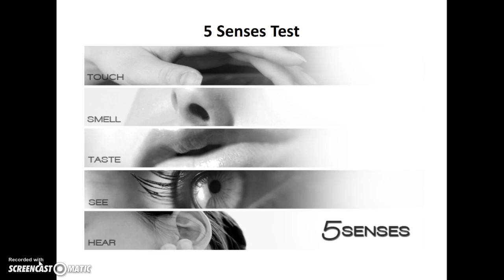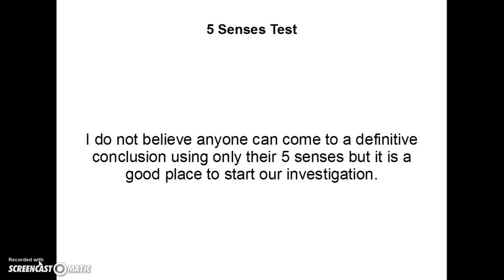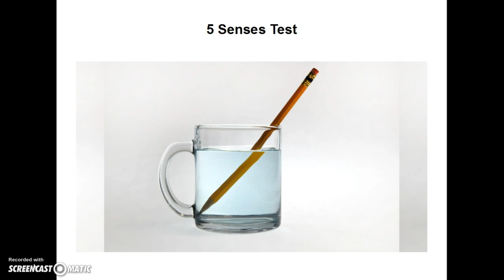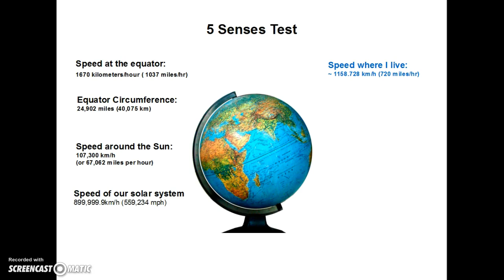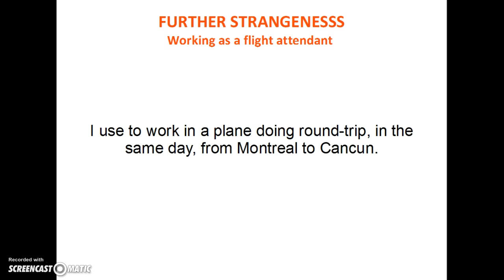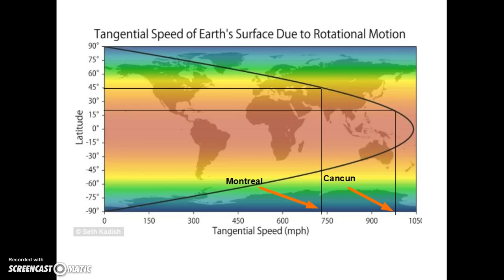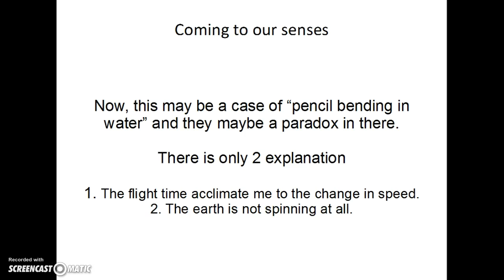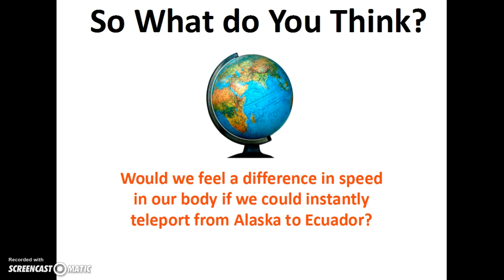Why We Do Not Feel The Spin of The Earth?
Are we on a globe earth? Does the earth spin?

All good questions that I use to have a quick answer to.
I recently decided to stop simply believe what other people tells me, even if they have fancy letter after their name.

The Question of the Day:
If We Could Teleport Someone from Alaska to Ecuador, would they feel the radical change of almost 1000mph on their body?

If not, could this mean we are not moving?

Here is my grammar:

 Is the Speed of rotation of the earth - NASA

How big is the earth?
24,902 miles (40,075 km) Circumference

Speed around the Sun:
velocity=107,300 km/h (or if you prefer 67,062 miles per hour)

Why we don't feel the earth moving?